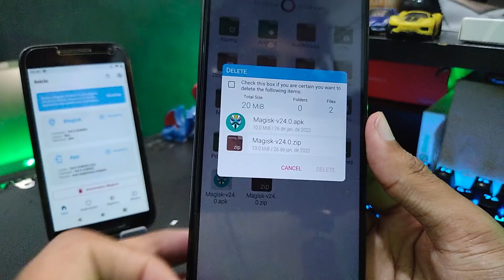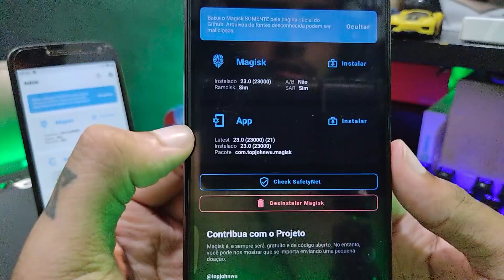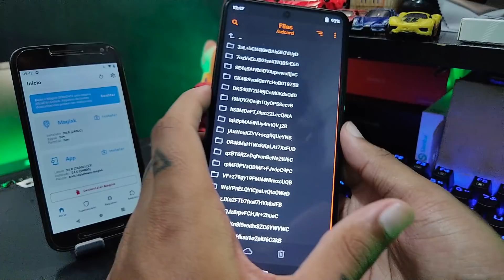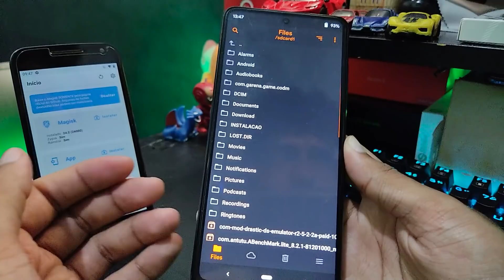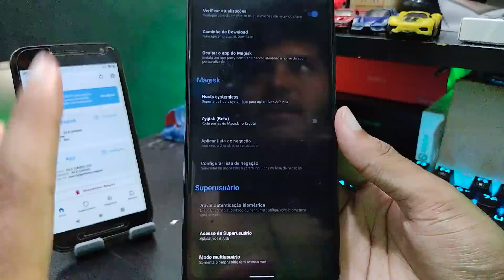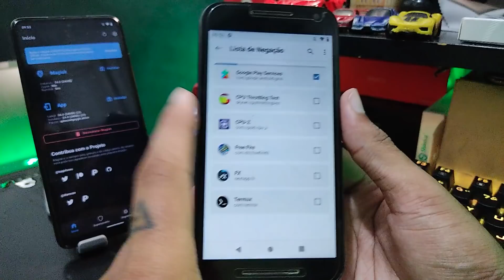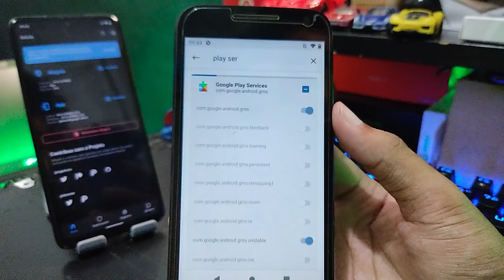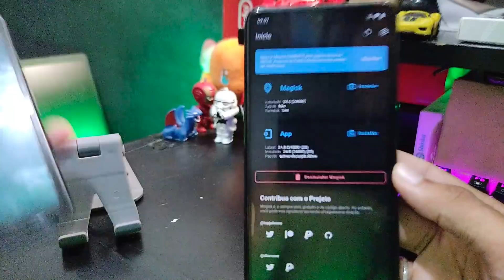NOVO MAGISK v24.0 | Como INSTALAR ou ATUALIZAR o Magisk | Novo ZYGISK e DENY LIST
MAGISK V24.0 FOI FINALMENTE LANÇADO!

E sim, o que era inevitável, finalmente chegou! Magisk foi atualizado para a versão 24.0 com total suporte ao Android 12, dispositivos de 64bits, Zygisk, DenyList, Mas... Também chegou removendo várias coisas que muitos usuários amavam: MagiskHide e Repositório Oficial de módulos!